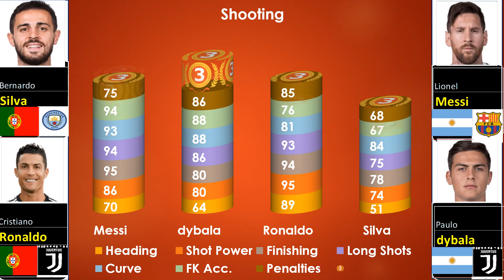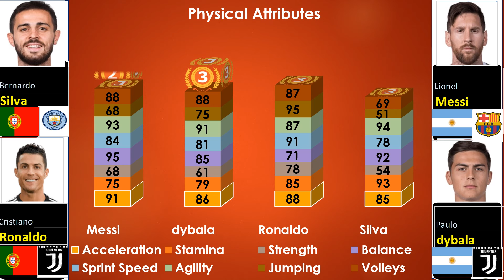Messi, dybala, Ronaldo, Silva. Compare 4 players and rank them in unique order.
Greatest and Unique comparison ever.

Ranking are based on:
1. goals& as% =
         (goals+assits)/match
2. goal/shot% =
         total shot/goals
3. Pass & dr % =
          (pass+10*dr)/pass com.
4. Foul % =
          (fouls +5*y+10*r)/match
5. Fouls decrease the points.
6. Gsa factor= sca+gca*10
         Gsa- Goal scorig chance created
         Sca - Shootig chace created